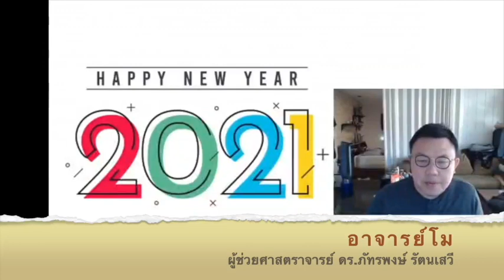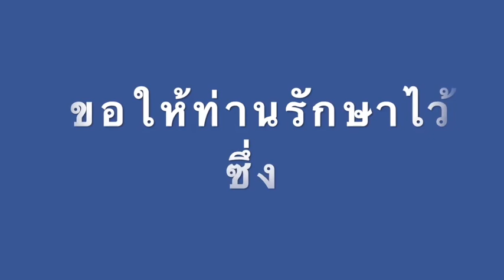คำอวยพรปีใหม่ 2564/2021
ภาควิชารัฐศาสตร์ คณะรัฐศาสตร์และนิติศาสตร์ มหาวิทยาลัยบูรพา